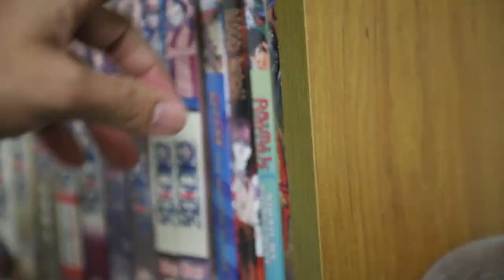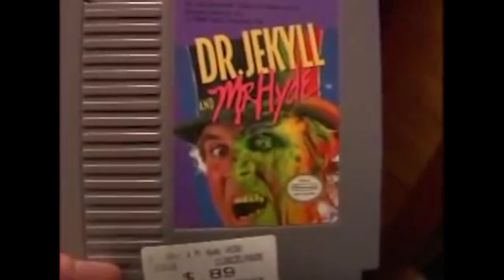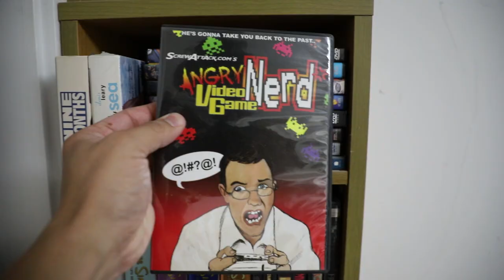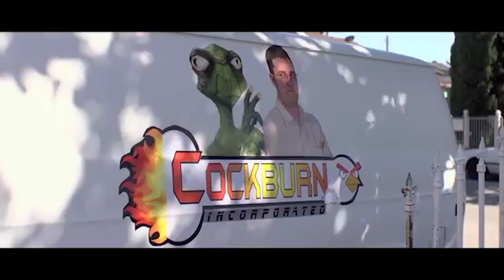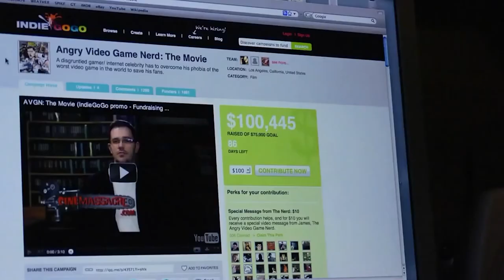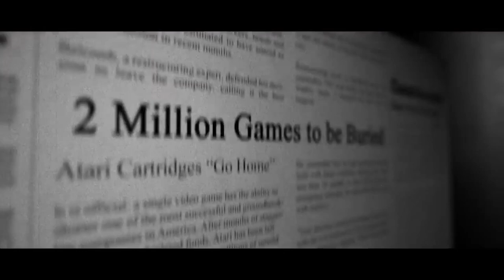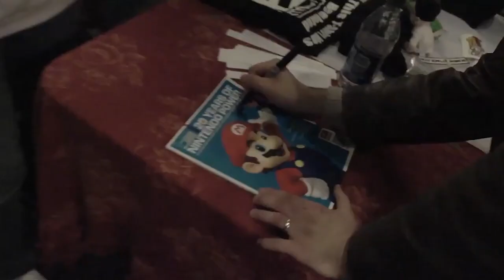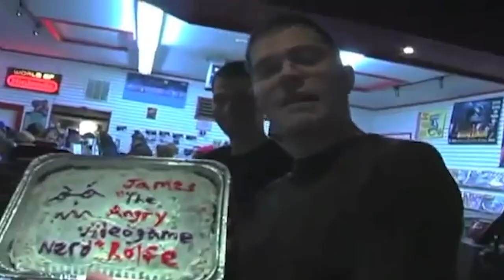The Angry Videogame Nerd - James Rolfe and the Cinemassacre Way - Grants Rants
James Rolfe or the Angry Video Game Nerd has been on YouTube since its early days and was one of the first content creators I ever watched. I recently rediscovered his channel and went down a rabbit hole of nostalgia...critic.  Now that I am older I have new found respect for all that James has done over the years. I hope you all enjoy this video and support Cinemassacre, James company. Tell um Grant sent you :)

United States